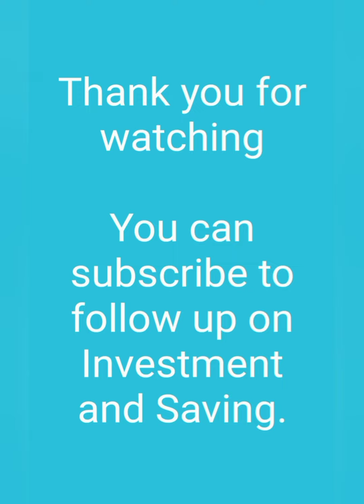Bugdet plan pick 1 on 1 subscription class